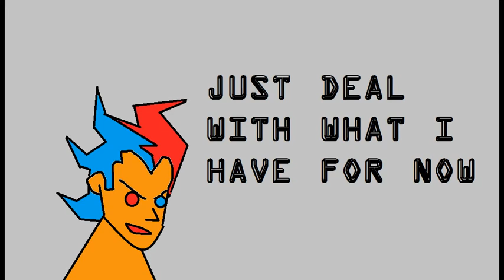RAPHAEL HOLMANS WAY of telling you to deal with it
just DEAL with it